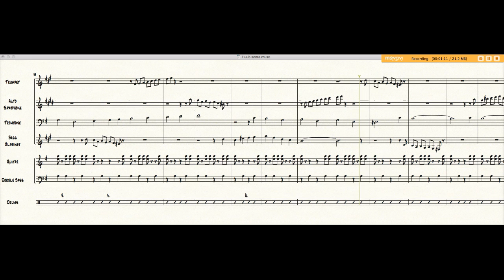Chris Abelen 7 - Huub - sheet music & play along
From the album A day at the office (CAMPO 006) Huub, bass clarinet solo.
Or play along with the free minus one original studio recordings.
Sheet music available at Sheet Music Plus

Line-up

Angelo Verploegen - trumpet
Floris van der Vlugt - soprano & alto saxophone
Chris Abelen - trombone
Tini Thomsen - baritone saxophone & bass clarinet
Thijs Huijbens - Guitar
Ulrich Wentzlaff-Eggebert - Double Bass
Yonga Sun - Drums

All compositions & arrangements by Chris Abelen
Bass & Drums recorded by Kasper Frenkel at the Electric Monkey Studio - Amsterdam (may 2015)
Baritone & Bass Clarinet recorded by Tini Thomsen (february 2016)

Recording of all other instruments, editing, mixing, production, cd design and San Francisco photography by Chris Abelen (2015/2016)

BUMA/STEMRA - the Netherlands